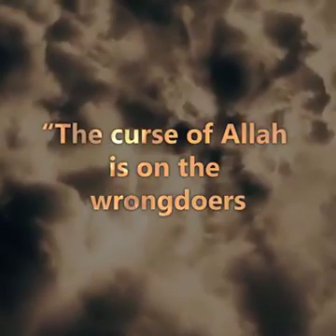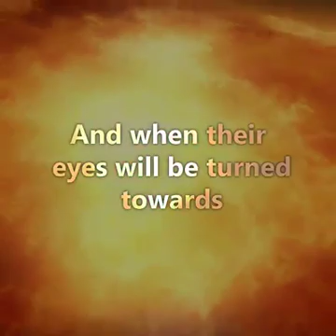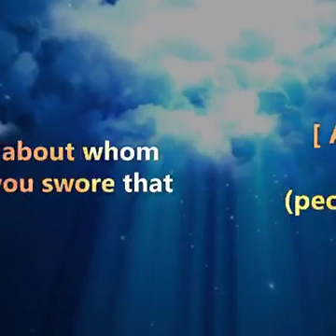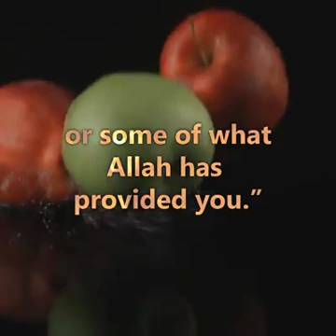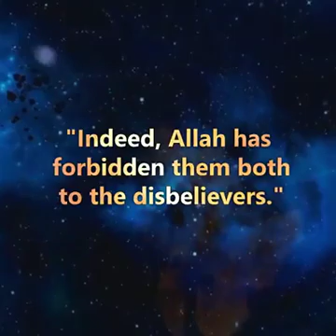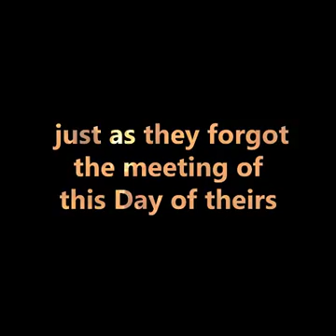(75). " SURAH AL-A'RAF "